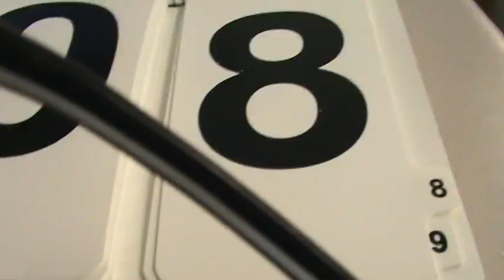10&Under Novice Competitive Team - April 9, 2016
10&Under Novice Competitive Team performed their routine at the C/N/W Novice Regionals Meet at the University of Guelph on April 9, 2016
Coach:  K. Purdon